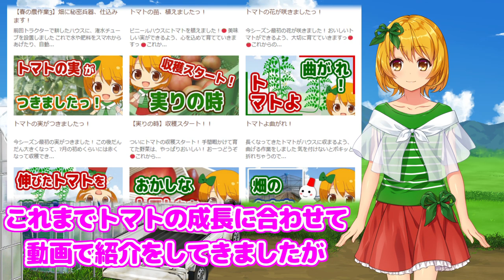3分で分かるうちの畑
トマト栽培の1年をぎゅっと凝縮
最初から最後までを1本の動画にまとめました！